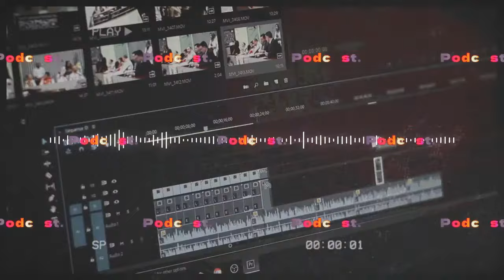Podcast Intro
Podcast Intro is a short and punchy After Effects template. It has 2 text placeholders and several photo\video placeholders. You can adjust colors & other settings to your liking. A perfect opener to your upcoming podcast, radio talk show and so much more. No plugins required. Available in HD.